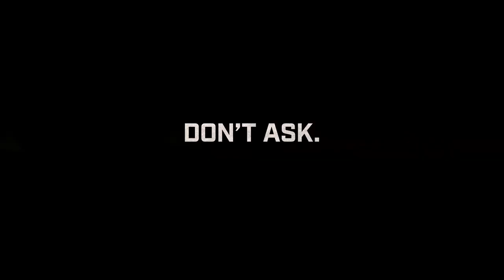Gears Tactics (Recenzja Rozgrywki #19)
Oto recenzja gry Gears Tactics, którą mogliście usłyszeć w 206 odcinku podcastu Rozgrywka.

Spodobało się? Sprawdźcie cały odcinek na Spotify

Gameplay widoczny na ekranie pochodzi z:
Gears Tactics - Official Launch Trailer